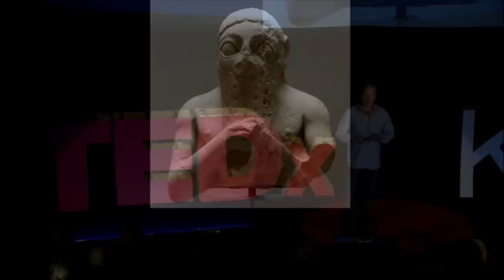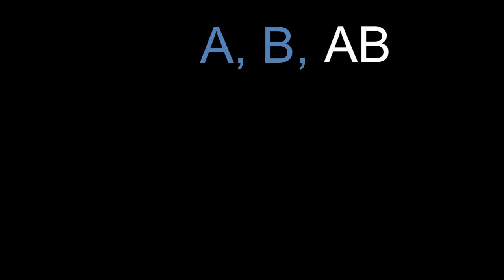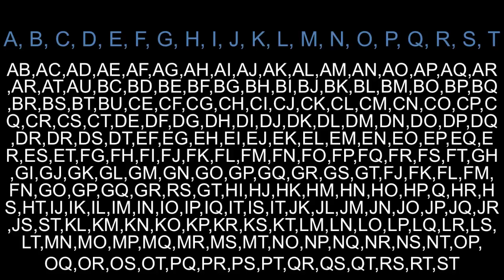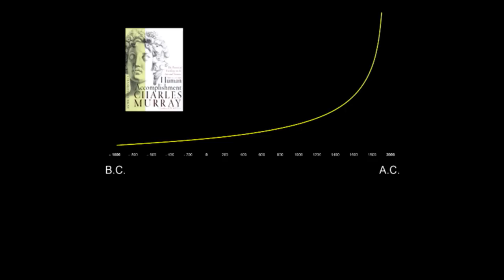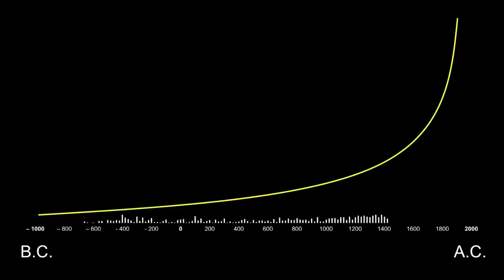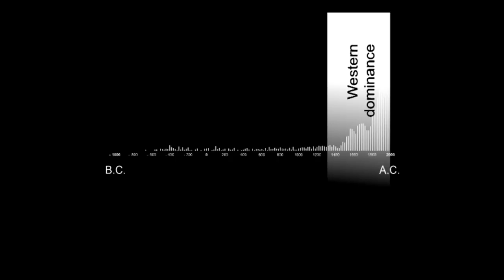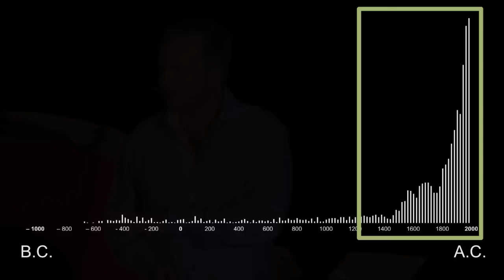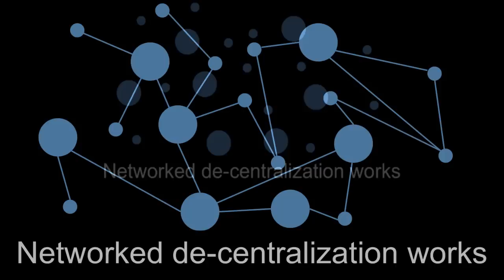How to kill creativity | Lars Tvede | TEDxKEA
This talk was given at a local TEDx event, produced independently of the TED Conferences. Centralization kills creativity.
Creativity ought to evolve exponentially. Why? Because it largely involves recombination of previous ideas. In other words; the more ideas we already had in the past, the more we can get in the future. However, in reality many societies have seen their creativity bloom, but then die.

When societies get very centralised, their creativity drops dramatically. And afterwards, they crumble or collapse

Serial entrepreneur, author and  investor.

Lars Tvede is author of The Creative Society and nine other books about technology, marketing, economics, entrepreneurship and the future. His books have been published in 11 languages and more than 50 editions.

Lars Tvede has studied why societies gain and loose creativity, and he suggest what to do to stimulate creativity in the future.